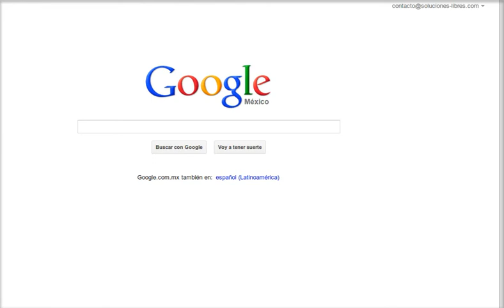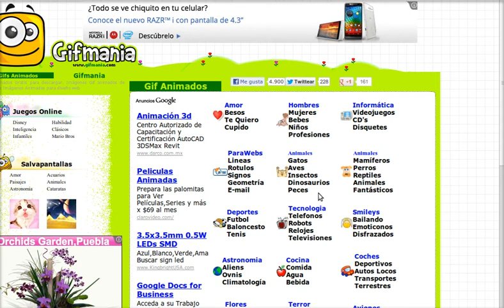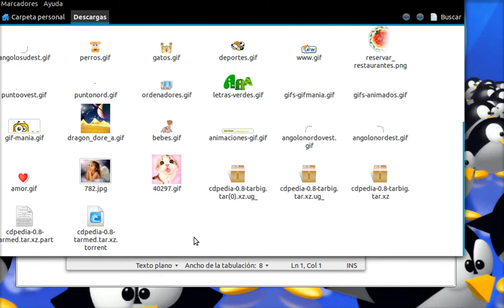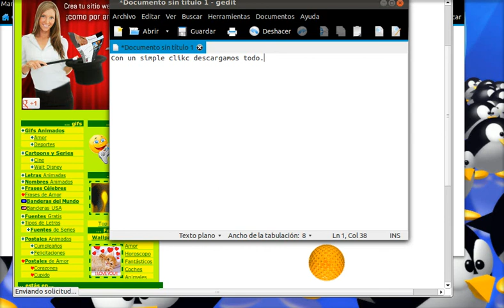DEMO I'm a Gentleman | Descargar Todas las Imagenes de un Sitio Web | Google Chrome